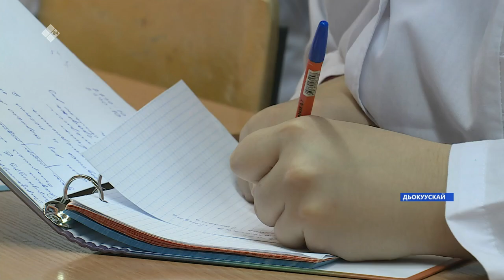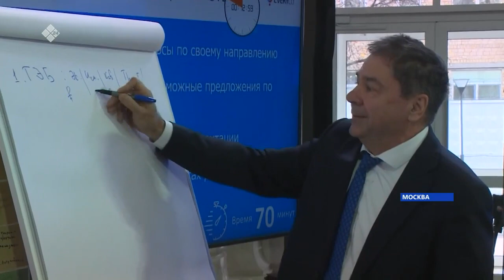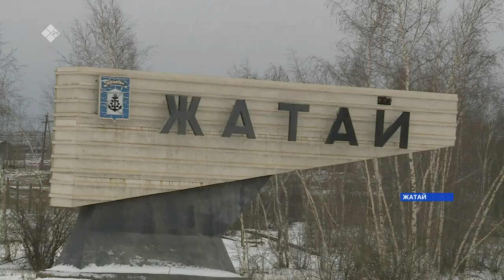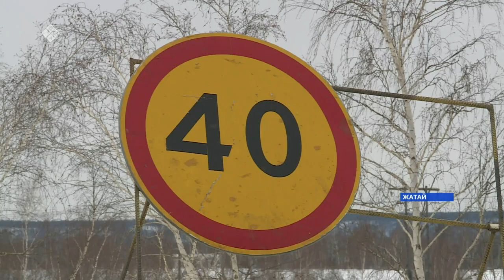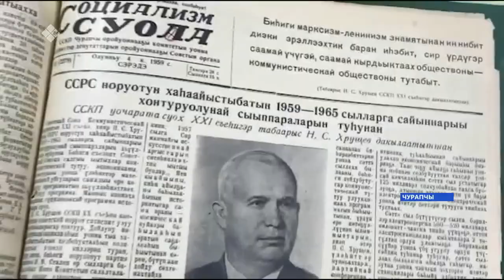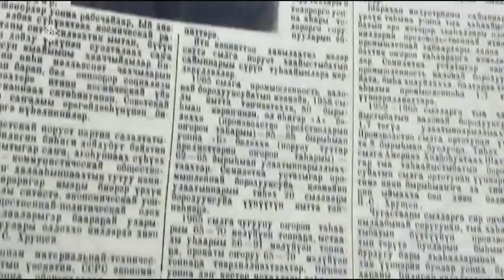«Саха сирэ» информационнай биэрии. Алтынньы 19 күнэ 10:00ч.